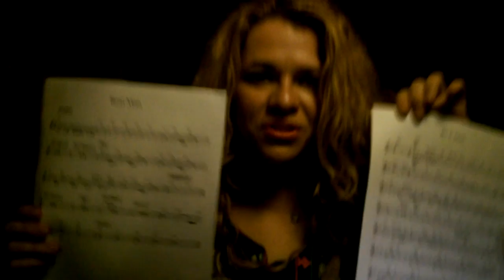Mee & Mary - Small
SMALL is the first Mee & Mary song that we wrote way back 2014, a song about confidence, inner beauty and loving yourself.
We put this video together as a collage of video memories from way back when it was just us: MeeRah and Mary, trying to be a little bit country and enjoying our friendship and love for music.
Music & Lyrics: Mee & Mary
Mixing & Mastering: ALIAS MUSIC STUDIO, Cluj-Napoca